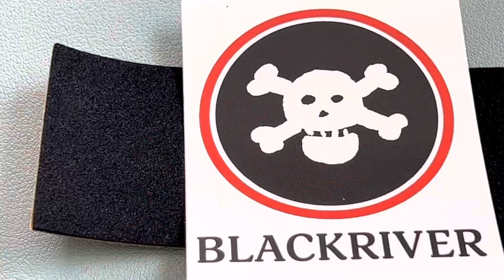สมองและสองนิ้ว / Benz Fingerboard / New Setup and review